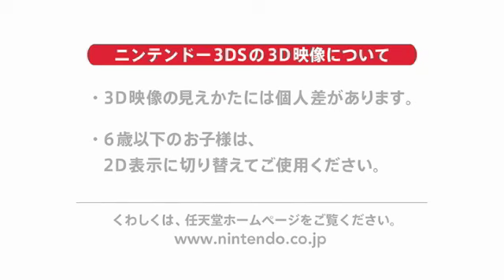Winning 11 3D TGS 2011 Gameplay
Some gameplay footage of Winning 11 3D from Tokyo Game Show 2011.